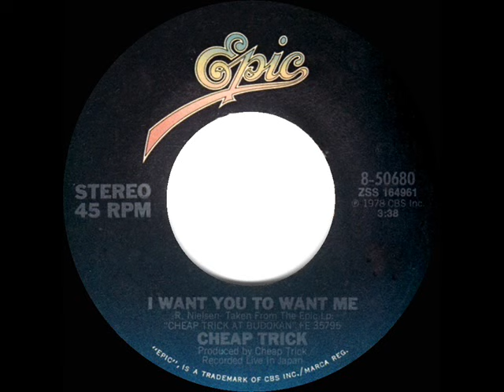1979 HITS ARCHIVE: I Want You To Want Me (live) - Cheap Trick (stereo 45)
This concert version of the band’s signature song, recorded in April 1978 at the Nippon Budokan indoor arena in Tokyo, was included in their best-selling LP “Cheap Trick At Budokan.”  The tune had first appeared as a more ‘pop’ sounding single from their 1977 studio album “In Color” but failed to register on The Hot 100 (listen

Pop Chart Peaks: Cash Box 3, Record World 4, Billboard 7 - UK Peak: 27 (NME)

Transferred from stereo 45 single Epic 50680 - I Want You To Want Me (R. Nielsen) by Cheap Trick, produced by Cheap Trick, recorded live in Japan